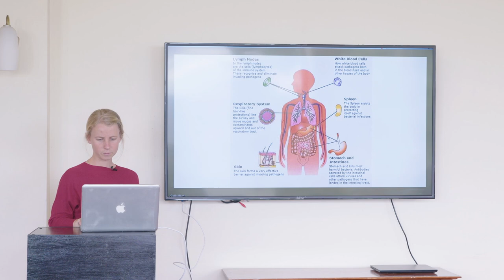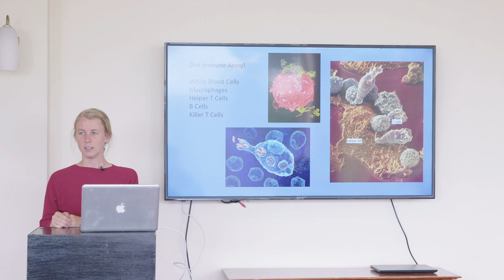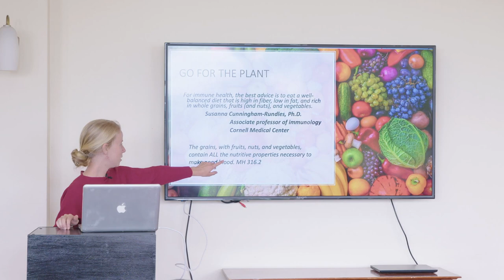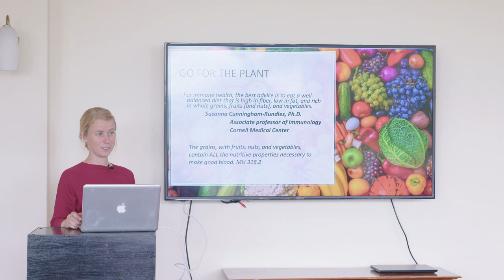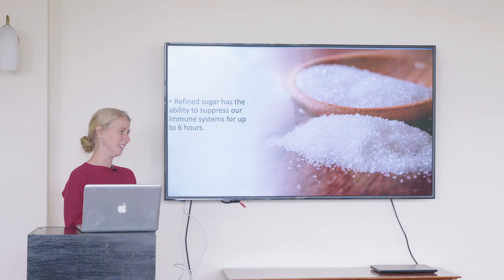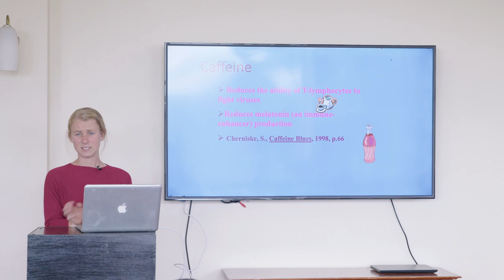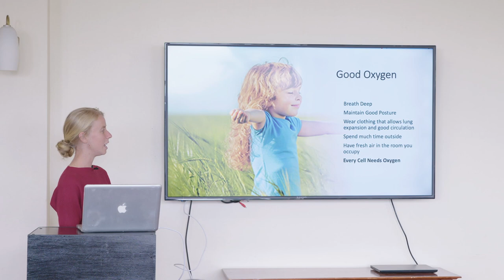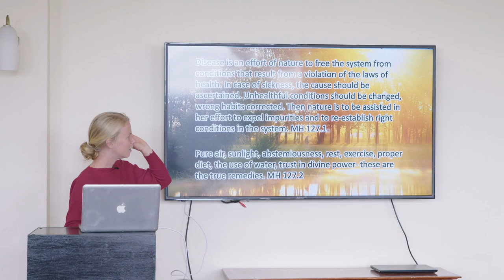Day 2 - Lecture 3 || The Immune System